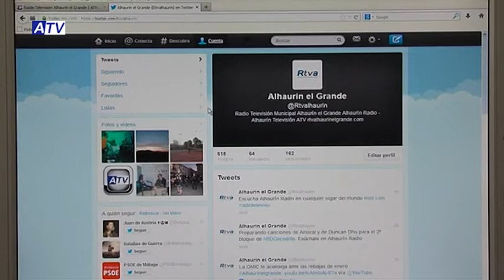RTVALHAURÍN CON EL CARNAVAL DE LA LOCALIDAD